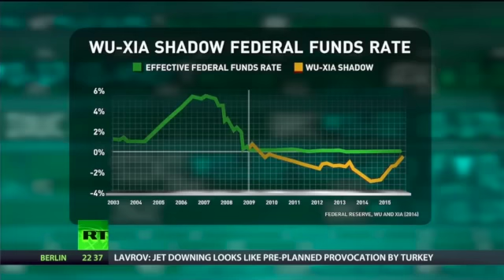Brick & Mortar Retail Losing More Than Online Retail Gaining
Peter Schiff on RT Boom Bust 11/25/2015